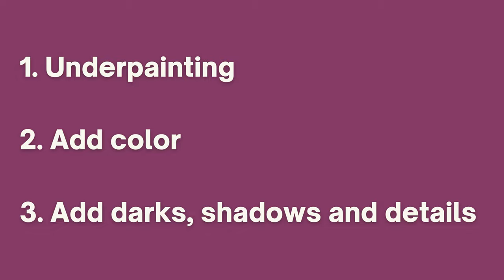WHITE SPACE as HIGHLIGHTS - Watercolor Purple Spring Tulip Flower - Short Version - Full Tutorial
This tutorial demonstrates how to use a clean, semi-dry brush to create gradients. This involves using the brush to move the pigments in order to create a unique transition and shades between colors for best results when using none-cotton paper.

List of supplies:

Sap Green (watercolour by Winsor & Newton Cotman)
Lemon Yellow (watercolour by Winsor & Newton Cotman)
Purple Lake (watercolour by Winsor & Newton Cotman)

Princeton Select Artiste - round brush (blue) size 6
Princeton Lauren - round brush (green) size 4, 2, 5/0

Strathmore watercolor paper, 400 Series, cold press, 140lbs/300 g/m²
Glasses with water
Paper towel

My list of materials is only a guideline. Please use whatever materials are available to you!

0:00 - Intro
0:18 - 1. Underpainting
2:59 - 2. Add Color
5:54 - 3. Add Darks, Shadows and Details